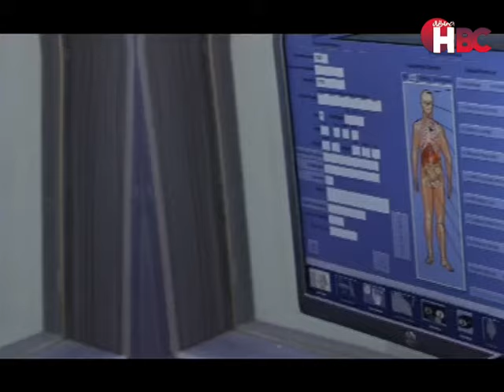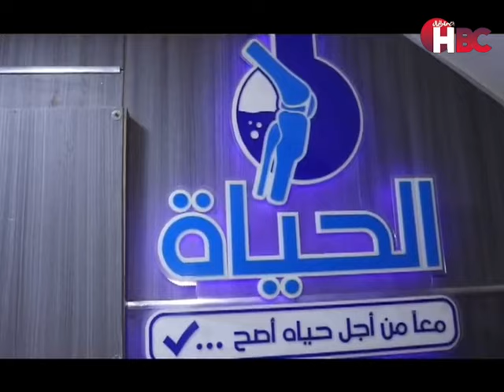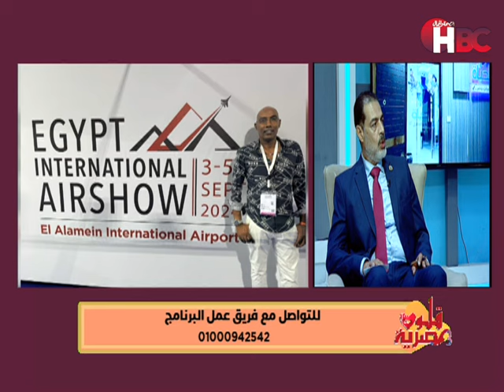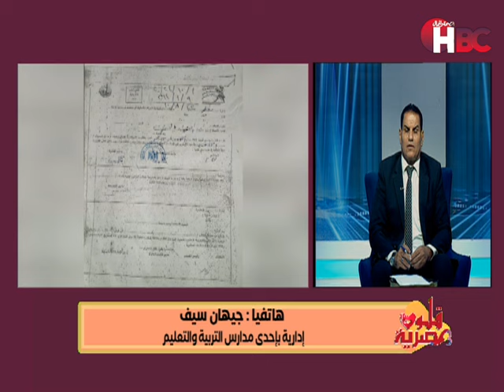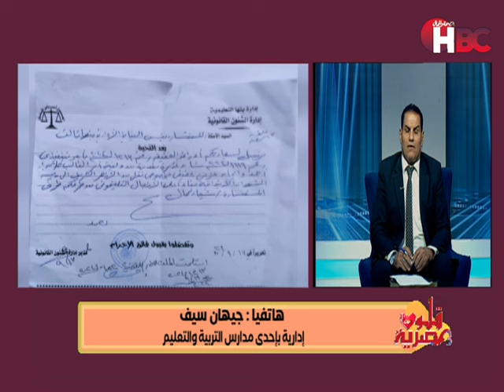قلوب مصرية مع محمودعوض و حوار مفتوح عن السياحة في مصر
حوار مفتوح عن السياحة في مصر

قناة_الصحة_والجمال# برامجنا